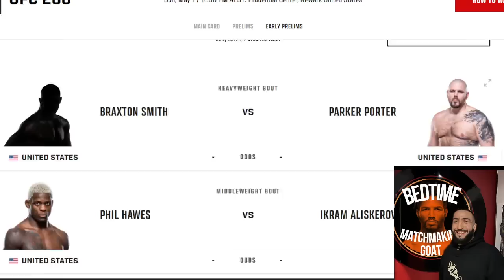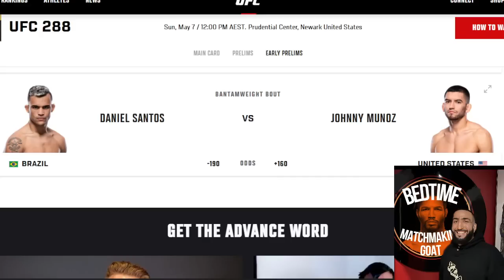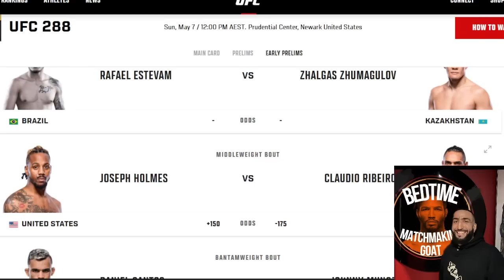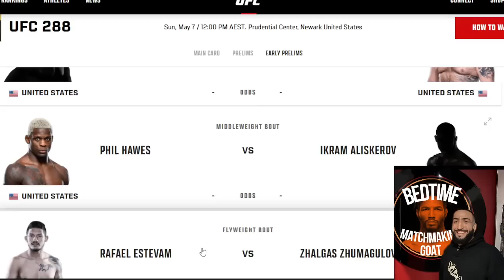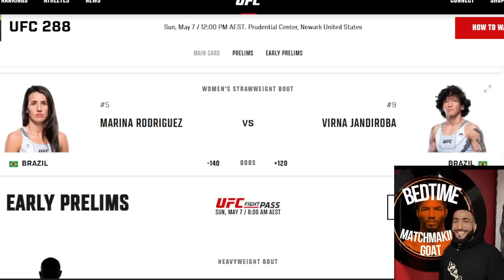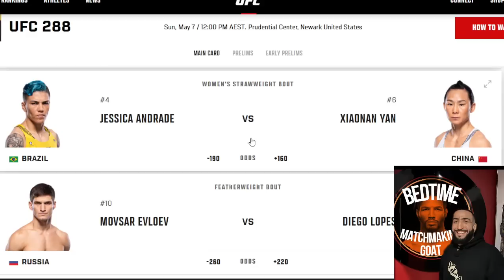Why Belal Muhammad will SHOCK THE WORLD - UFC 288 Full Card Predictions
You see the title and thumbnail. I think there's a really good chance that Belal Muhammad will shock the world and get the win against Gilbert Burns this weekend at UFC 288, PLUS in this video I give my prediction for Aljamain Sterling vs Henry Cejudo and the full card with fights like Kron Gracie vs Charles Jourdain, Drew Dober vs Matt Frevola and MORE.